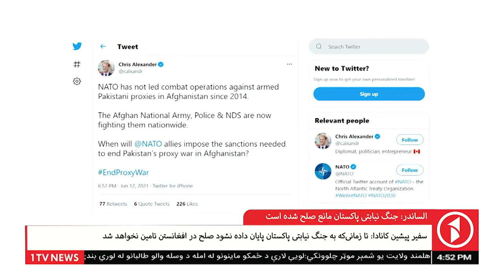Afghanistan Dari News 13.06.2021 - خبرهای شام‌گاهی افغانستان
خبرهای شام‌گاهی افغانستان از تلویزیون یک - یک‌شنبه، ۲۳ جوزا ۱۴۰۰